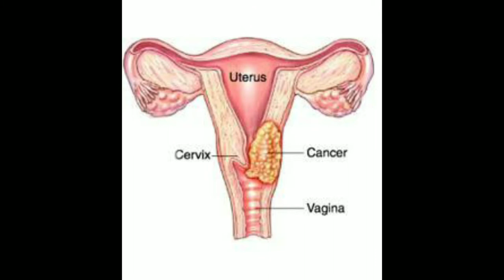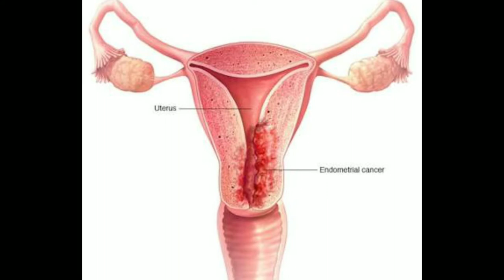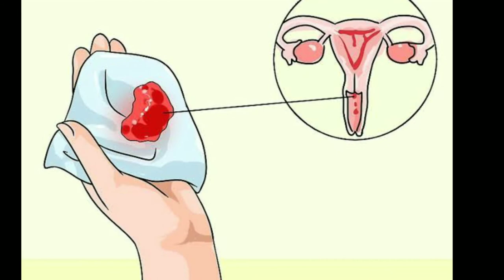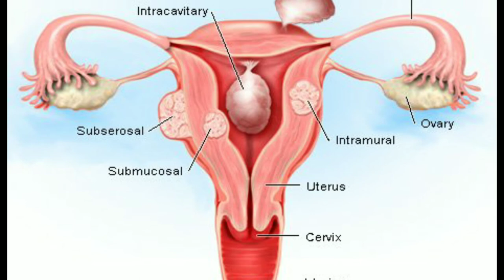Cervical Cancer Symptoms.सर्वाइकल कैंसर लक्षणं,कारण,बचाव।